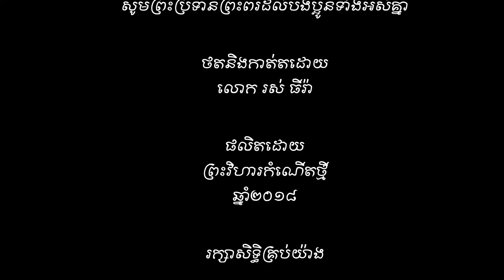ព្រះវិហារកំណើតថ្មី ចំរៀងពិសេសយុវជននៃពួកជំនុំកំណើតថ្មីថ្ងៃទី១២ សីហា ២០១៨